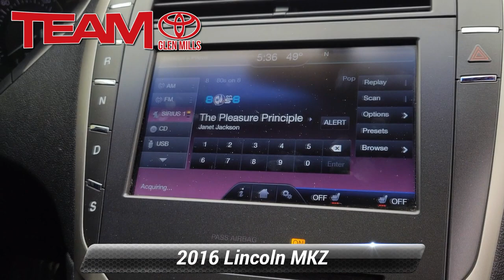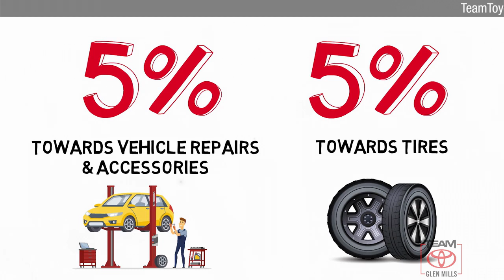Used 2016 Lincoln MKZ 4DR SDN AWD, GLEN MILLS, PA GM36409A2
TeamToyotaGlenMills.com